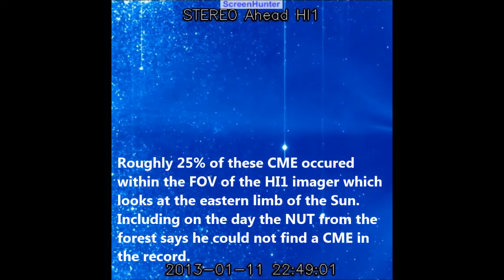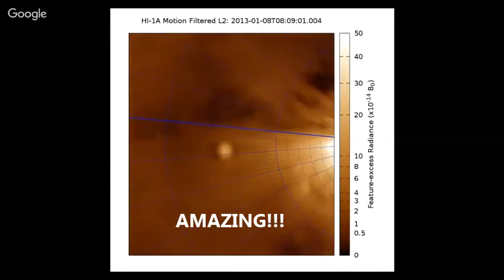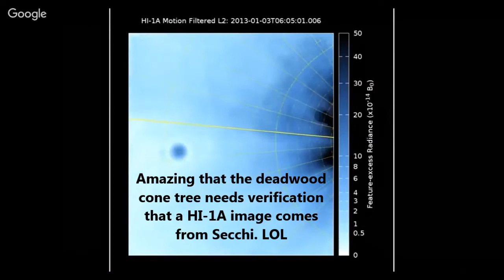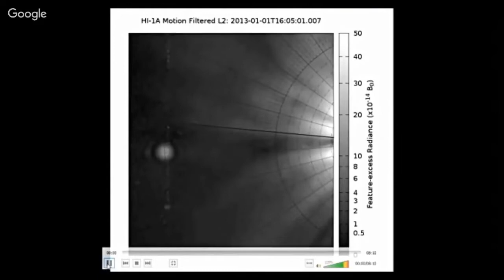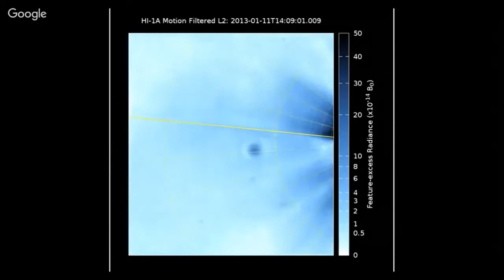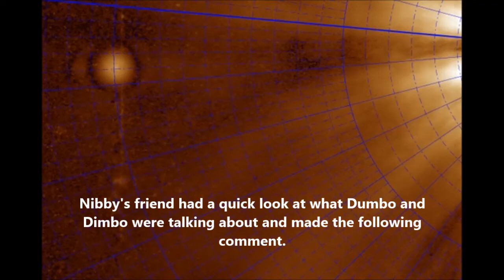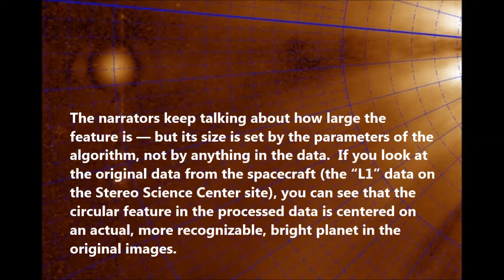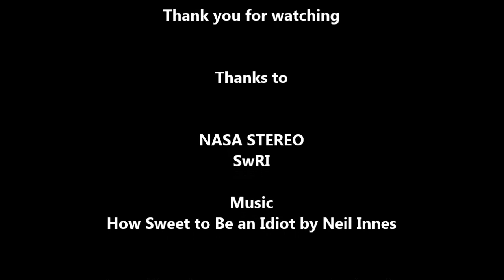HERE WE GO GATHERING NUTS WITH SECCHI L2 IMAGES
Nibby is no expert with SwRI images, but he has a friend who is.  Unfortunately Planet X News and Dr Flapdoodle seem to think they are experts at everything.  But as usual it turns out to be just more of their BS.